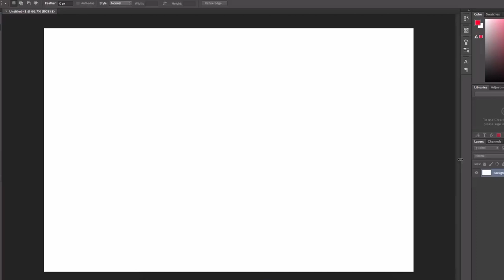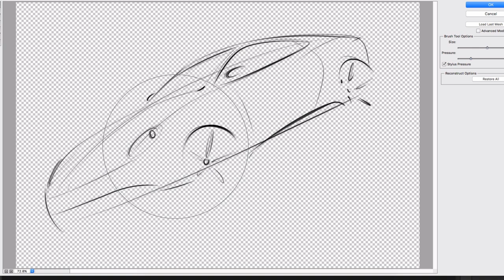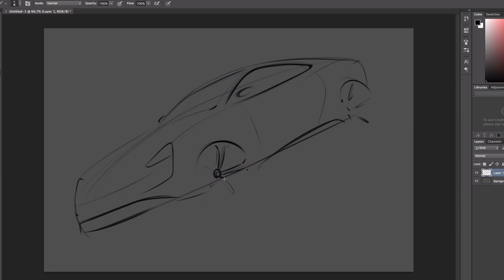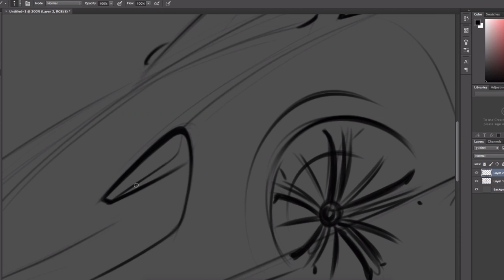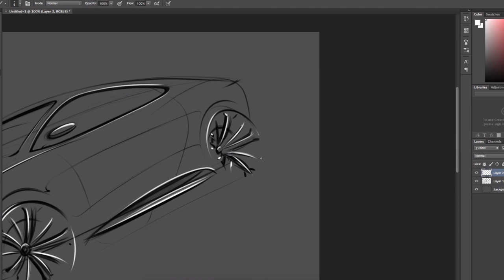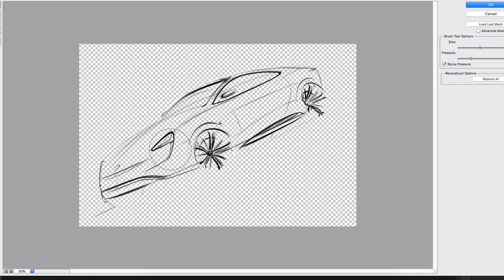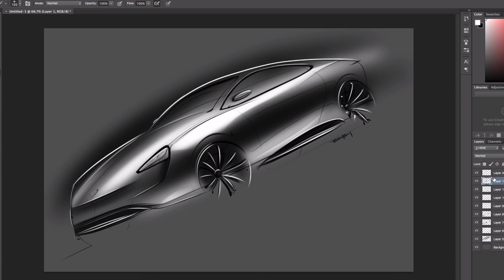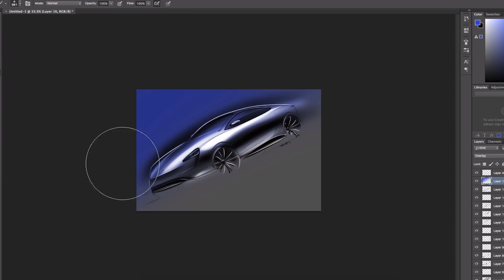Porsche Taycan Re-design - From 4 door sedan to 2 door coupe